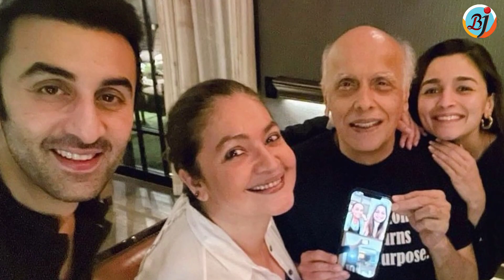Alia bhatt Ne Romantic andaz Mein Ranbir Kapoor Ko Birthday Wish Kiya | BJN